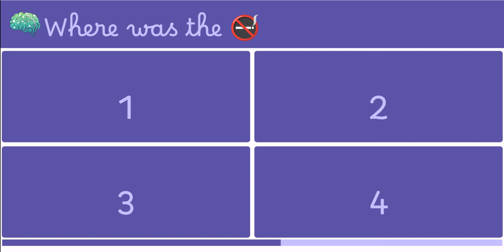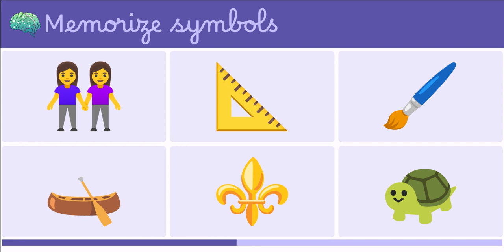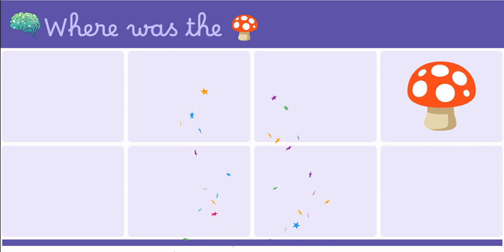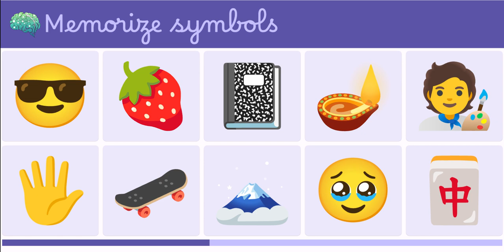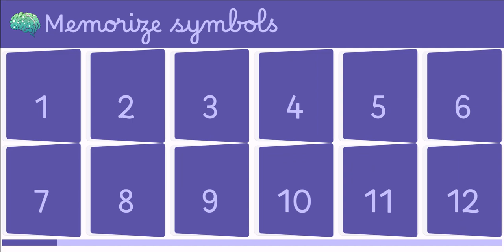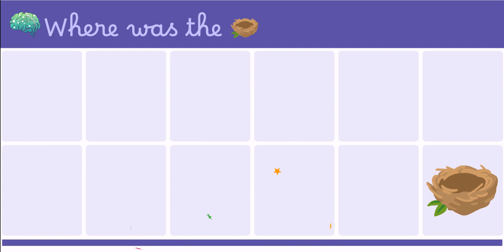Toddler Visual Memory Game - Sharpen Your Brain!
Welcome to MemChamp, the ultimate visual memory game for kids! 🧠💡 In this exciting video, we'll challenge your child's memory skills with a fun and educational game. Watch as they improve their memory, focus, and concentration while having a blast!

👀 How to Play:

We'll display a grid of colorful images for a few seconds.
Pay close attention and try to memorize as many pictures as possible.
After the timer runs out, the images will disappear.
Can you recall and match the pairs correctly?
🏆 The more pairs you match, the higher your MemChamp score! Share your child's achievements in the comments below and let us know how many pairs they found.

👪 Perfect for kids of all ages, MemChamp is a fantastic way to enhance cognitive skills while having tons of fun. Whether you're a parent, teacher, or caregiver, this game is an excellent addition to your educational toolkit.